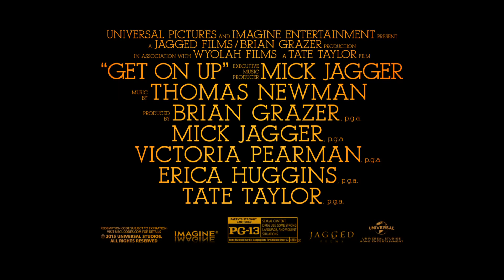Get On Up - On Demand & Digital - Trailer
In his follow-up to the four-time Academy Award-nominated blockbuster The Help, Tate Taylor directs 42's Chadwick Boseman as James Brown in Get On Up. Based on the incredible life story of the Godfather of Soul, the film will give a fearless look inside the music, moves, and moods of Brown, taking audiences on the journey from his impoverished childhood to his evolution into one of the most influential figures of hte 20th century. Boseman is joined in the drama by Nelsan Ellis, Dan Aykroyd, Viola Davis, Craig Robinson, Octavia Spencer, Lennie James, Tika Sumpter and Jill Scott.